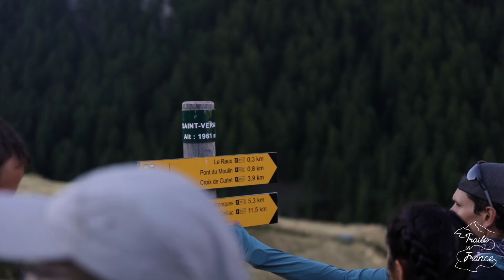Immersion dans la vallée sauvage du Queyras - Stage trail sur le GR58 🏃‍♂️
Le tour complet du Queyras par le GR58 en trail ! Préparez-vous pour une traversée de plus de 120km dans cet espace sauvage et préservé des Alpes françaises. 5 jours d'itinérance avec assistance logistique incluse pour le transport de vos bagages. De quoi en prendre plein la vue et en avoir plein les jambes à la fin de ce voyage.

👉 Inscrivez-vous à la prochaine édition de ce stage sur notre site internet
Trails in France vous propose des séjours, formations et stages trail tout compris du débutant à l’expert, qui vous aideront à progresser ou vous ferons découvrir des lieux mythiques.

Nous sommes spécialistes de ces stages de trail que nous organisons depuis 2017, depuis notre camp de base dans les Alpes et partout en France.